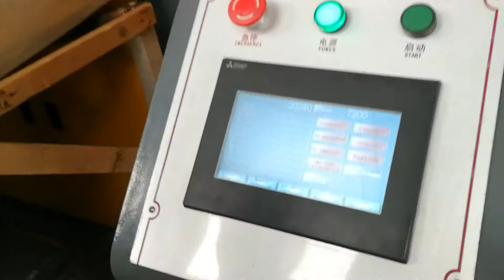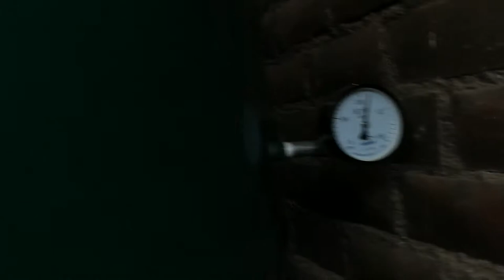6-cavity 7200BPH YW-L6 Fully Automatic PET Bottle Stretching Blow Moulding Machine